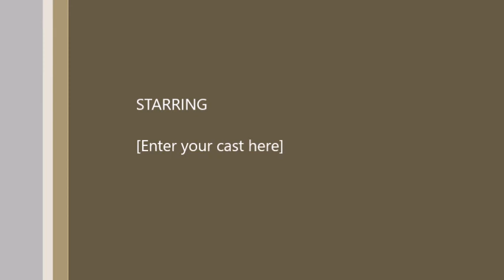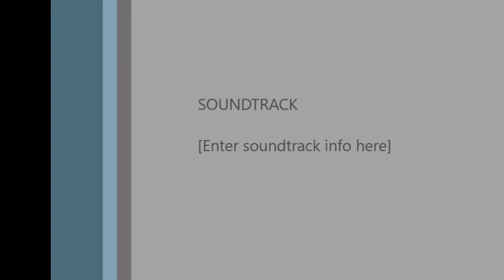I Corinthians 11 -- Holy Communion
Proper Communion Observance